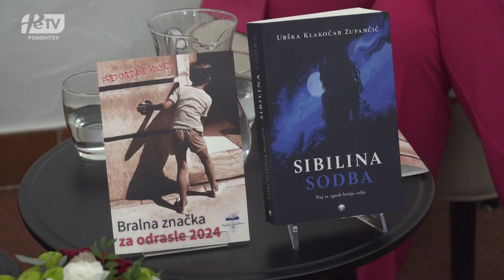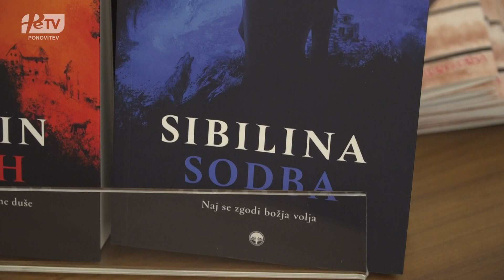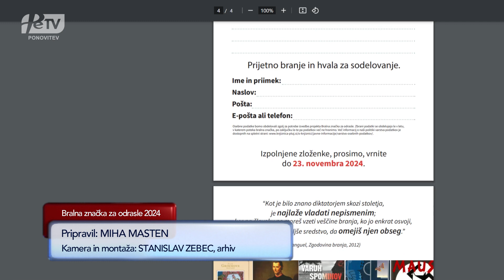PRISPEVEK PTUJSKA KRONIKA: Bralna značka 2024